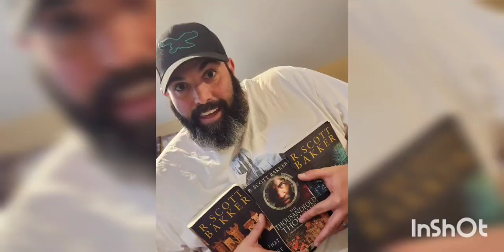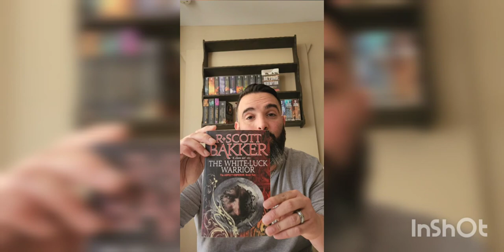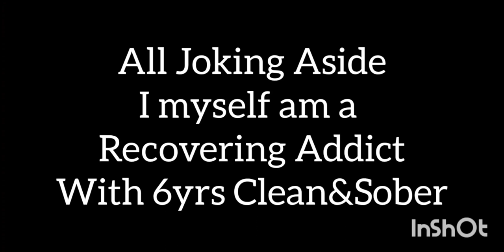MALAZAN GARDENS OF THE MOON REVIEW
Malazan Gardens of the Moon reviewed by The Black and Blue Collar Reader.